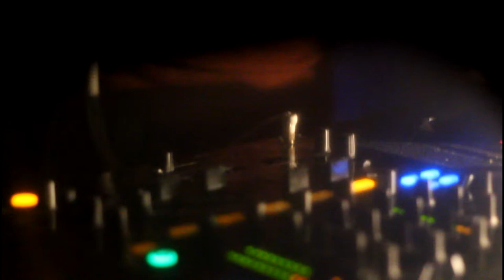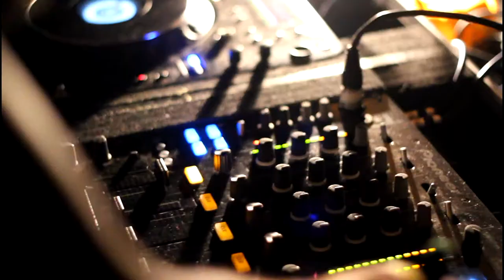Dubsteppen presents... Basslab (Promo Video)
Event: Dubsteppen presents: Basslab
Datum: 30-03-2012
Schade: € 5,-
Tijd: 20:00 - 01:00

Line-up:
Shoq Du Mel (Cable)
Erwtenpeller (Gekkenhuis)
Nicanora B2B Kid Quantum (Access FM / Bruckout Soundsystem)
Stefanovici & De D (Dubsteppen)
Toff (Vet V-Sje)

Camera: Kevin Odijk
Edit: Daniël Franco
Muziek: Lost - Escape From The Womb